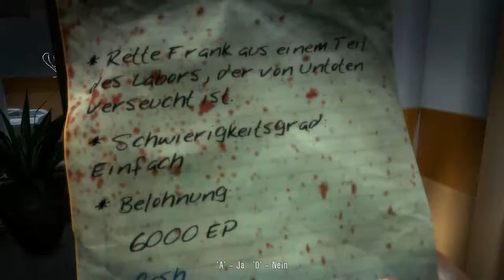Dead Island 1 Coop Horsmen, Xian Part #101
Lets Play Beschreibung
Ein Dank an

Wir wollen die Spiele aus unserer Sicht zeigen und Spaß dabei haben. Das sture und professionelle geradeaus Spielen, ohne Fehler (bzw. wenig Fehlern), ist auf Dauer langweilig und das sieht man überall. Wir schießen uns auch gegenseitig mit roten Fässern ab - einfach nur weil es Fun macht! :D
Und lacht nicht über die Autofahrten... - Die sind nicht gestellt, das Fahren ist nämlich echt schwer...